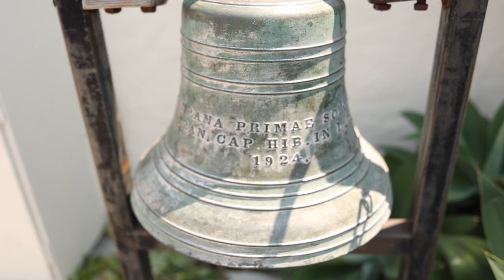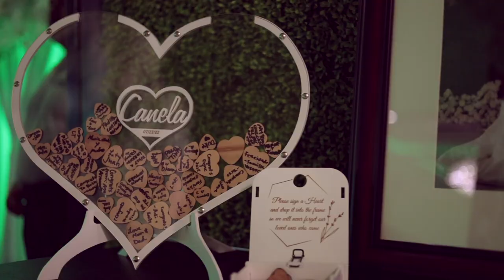Esmeralda & Jose Wedding Highlight Video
Ceremony
St. Lawrence of Brindisi Catholic Church

Reception
Manchester Banquet Hall

Banda Imperio